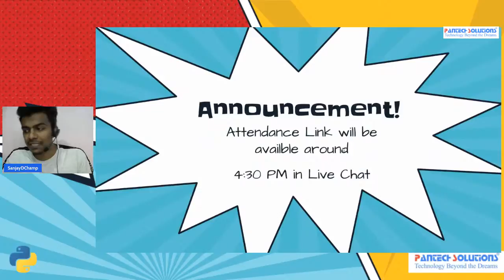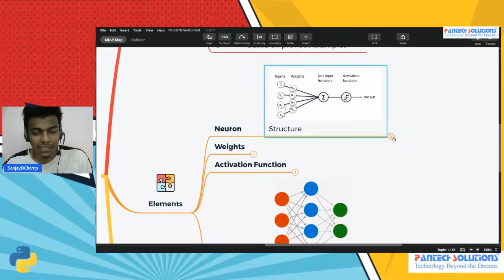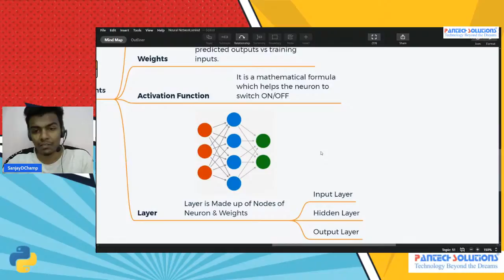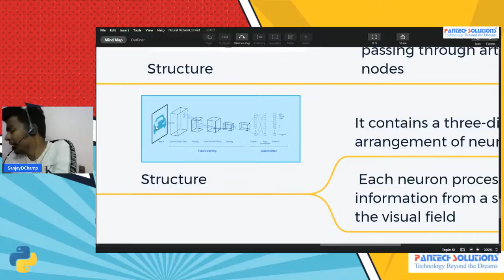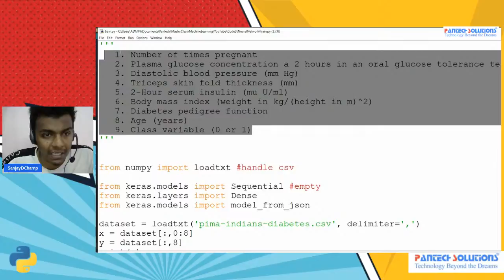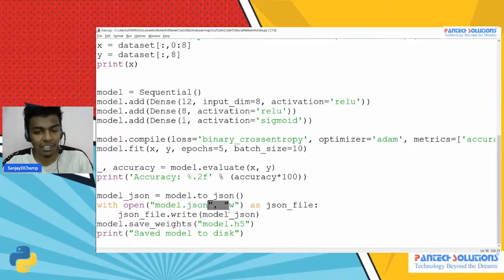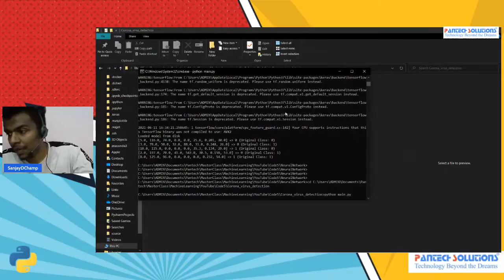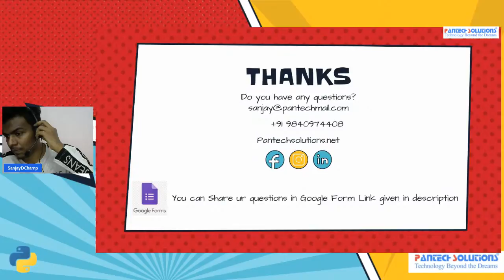Neural Networks - Day-5 | Machine Learning Master Class